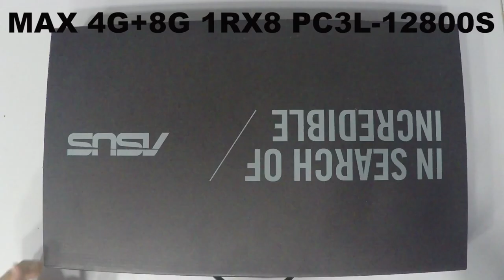ASUS X454L Ram UpGrade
2- Buy E-Durable Pro Bit Driver Kit + Plastic Pry Bar
13- Buy 4G DDR3 PC3 10600 RAM
14- Buy 8G (4GX2) DDR3 PC3 10600 RAM
15- Buy 4G DDR3L PC3L 1600 RAM
16- Buy 8G (4GX2) DDR3L PC3L 1600 RAM
17- Buy 8G DDR3L PC3L 1600 RAM
18- Buy 16G (8GX2) DDR3L PC3L 1600 RAM
19- Buy 4G DDR4 PC4 2133 RAM
20- Buy 8G DDR4 PC4 2133 RAM
21- Buy 16G DDR4 PC4 2133 RAM